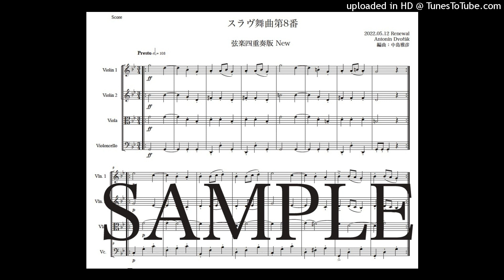ドヴォルザーク「スラヴ舞曲第8番」弦楽四重奏版New（編曲：中島雅彦）